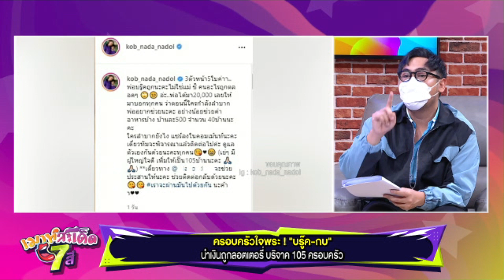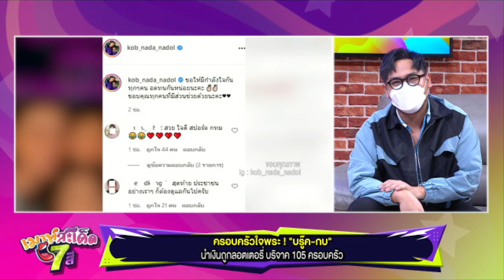ครอบครัวใจพระ ! “บรู๊ค-กบ” นำเงินถูกลอตเตอรี่ บริจาค 105 ครอบครัว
ยินดีด้วยกับครอบครัวของคุณแม่คนสวย กบ สุวนันท์ ที่ออกมาแจ้งข่าวดีว่าสามี บรู๊ค ดนุพร ปุณณกันต์ ถูกล็อตเตอร์รี่รางวัลเลขหน้า 3 ตัว 073 จำนวน 5 ใบ เตรียมแบ่งเงินช่วยเหลือผู้ลำบากครอบครัวละ 500 บาท จำนวน 105 ครอบครัว

“3ตัวหน้า5ใบค่าา.. พ่อบรู๊คถูกนะคะไม่ใช่แม่ ชิ คนอะไรถูกตลอดๆ พ่อได้มา 20,000 เลยให้มาบอกทุกคน ว่าตอนนี้ใครกำลังลำบาก พ่ออยากช่วยนะคะ อย่างน้อยช่วยค่าอาหารบ้าง บ้านละ500 จำนวน 40 บ้านนะคะ ใครลำบากยังไง แชร์ลงในคอมเม้นท์นะคะ เดี๋ยวทีมจะพิจารณาแล้วติดต่อไปค่ะ ดูแลตัวเองกันด้วยนะคะทุกคน (เย่ๆ มีผู้ใหญ่ใจดี เพิ่มให้เป็น 105 บ้านนะคะ)

**เดี๋ยวทาง @allaboutkob จะช่วยประสานให้นะคะ ช่วยติดต่อกลับด้วยนะคะ เราจะผ่านมันไปด้วยกัน นะค้าา”

ก็ถือว่าขออนุโมทนากับความใจดีของทั้งคู่กบ-บรู๊ค และผู้ใหญ่ที่ร่วมบุญเพิ่มให้ ณ ที่นี้ด้วยนะคะ

ไม่อยากพลาดเรื่องเด็ด ประเด็นร้อนวงการบันเทิง ที่กำลังอยู่ในกระแส เปิดช่อง 7HD กดหมายเลข 35 ชมรายการ "เมาท์สะเด็ด 7 สี" สดทุกวันจันทร์-ศุกร์ เวลา 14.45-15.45 น.